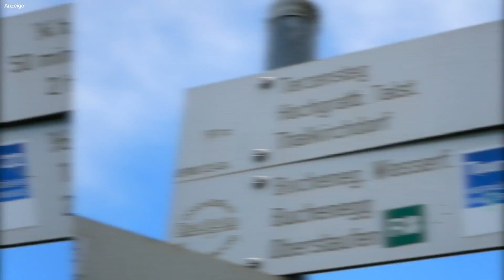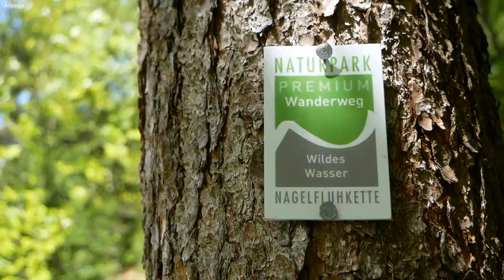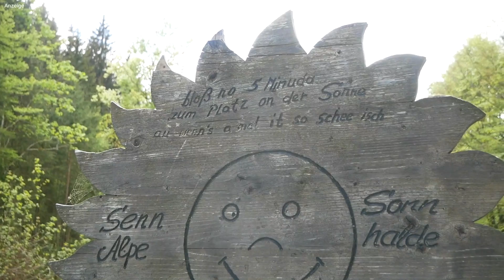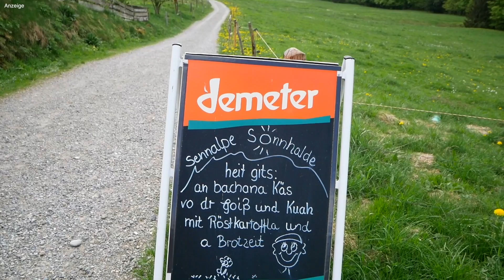Wanderung zu den Buchenegger Wasserfällen 💧bei Steibis | Vlog #100 | Wandern im ALLGÄU 🇩🇪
Am letzten April-Sonntag haben wir eine traumhaft schöne Wanderung zu den Buchenengger Wasserfällen gemacht. Wandern im Allgäu, direkt vor der Haustür ist einfach immer wieder schön! ❤️

WANDERN FÜR ANFÄNGER - Die hohe Kunst Berge zu erobern 📗 - jetzt hier erhältlich

Warum steht in unseren Videos oben das Wort "Anzeige"? Das kannst du hier nachlesen

EQUIPMENT:

Für alle Videos wurde eine oder mehrere dieser Kameras verwendet:

Video Programm auf dem Mac: Final Cut Pro